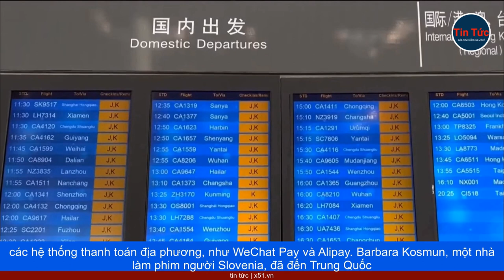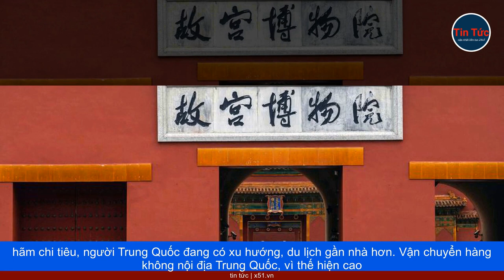MÙA CAO ĐIỂM DU LỊCH HÈ Ở TRUNG QUỐC VẮNG BÓNG DU KHÁCH QUỐC TẾ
Hè 2023 là mùa cao điểm du lịch hè đầu tiên ở Trung Quốc, sau 4 năm hạn chế khắc nghiệt liên quan tới Covid. Vé vào các điểm tham quan như Tử Cấm Thành ở Bắc Kinh, đã bán hết veo trong vài phút, đường phố đông đúc, và các ga tàu điện ngầm, thậm chí còn đông đúc hơn bình thường. Tuy nhiên, khách du lịch nước ngoài rất ít ỏi.